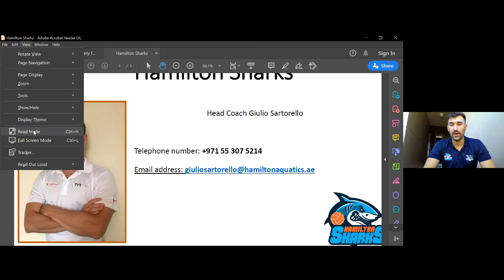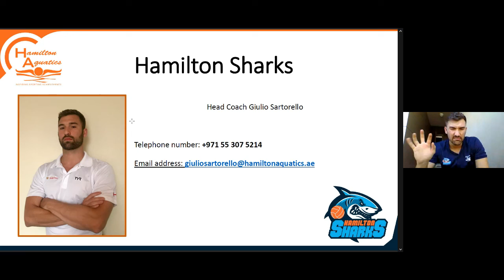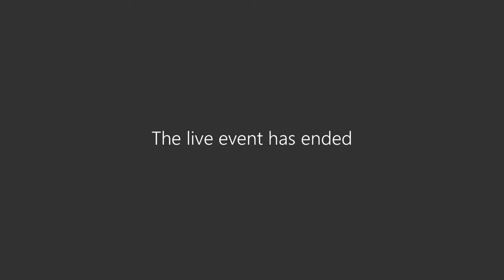Week 2 Primary Water Polo | ESM Virtual ASA Programme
‘Check out todays virtual ASA session, as coach Giulio from Hamilton Sharks delivers a session.